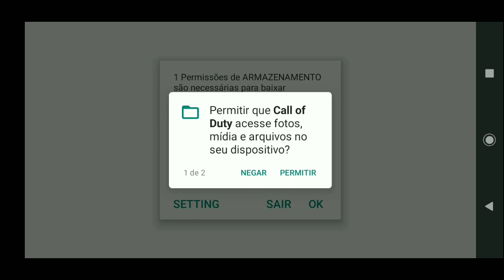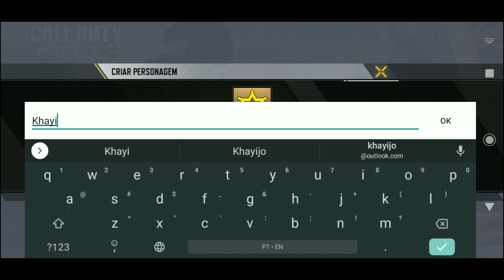MATANDO GERAL SÓ NA FAQUINHA??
FALA GALERA DA NOITE